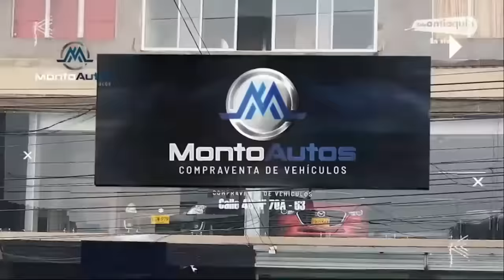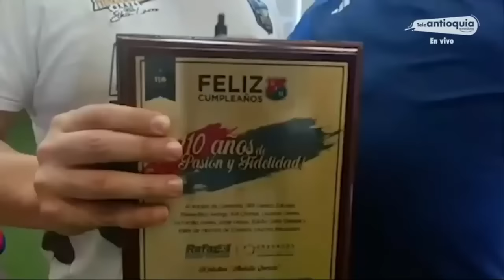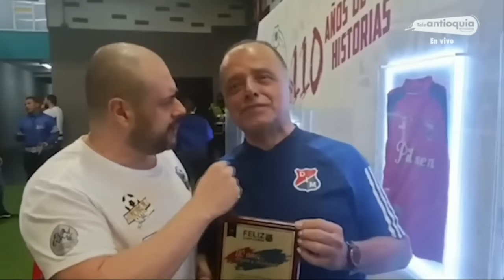EL SÚPER DEBATE 19 DE NOVIEMBRE 2023 - ¡DIM GANÓ EL CLÁSICO, NACIONAL NO LEVANTA!, GRAN PROGRAMA.